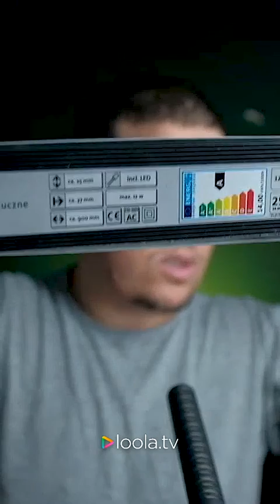كيفاش دير فيديو باضاء ديال 140درهم أو أقل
كيفية التقاط صورة جيدة | أساسيات التصوير
أساسيات فن التصوير الفوتوغرافي وكيفية التقاط صورة جيدة

how to take a good photograph | Photography Basics
The basics of the art of photography and how to capture a good image